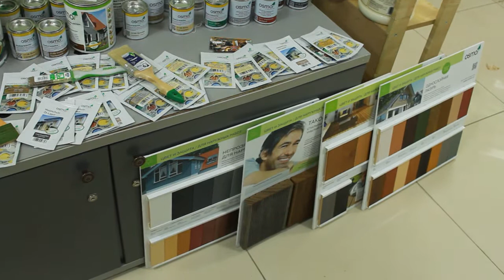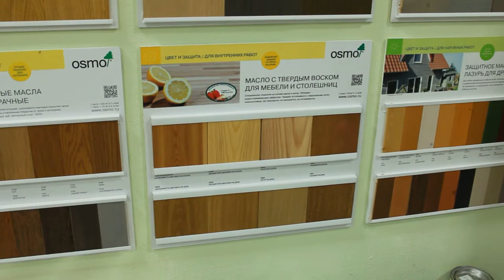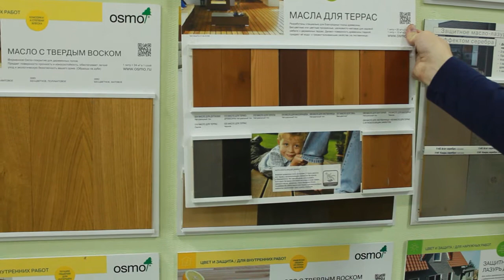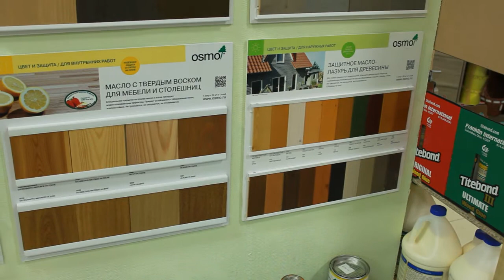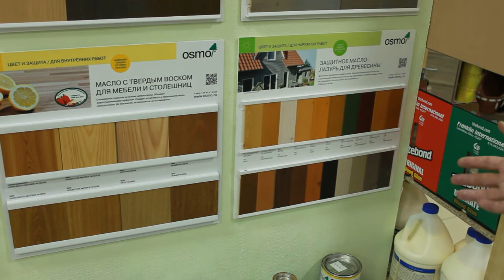Покрытия для древесины OSMO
Обзор продуктов OSMO в Арсенал Мастера. Ассортимент OSMO